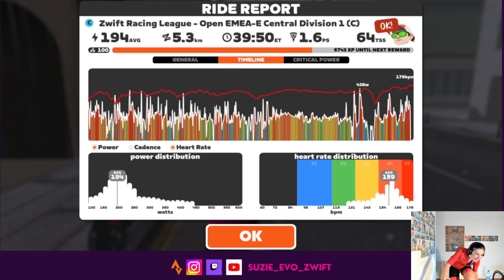Zwift - TTT: Zwift Racing League - Open EMEA-E Central Division 1 (C) on Greater London 8 in London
Team EVO Core HP
⚡️ ZwiftPower avg: 3.2 w/kg (20 min @3.2 w/kg)